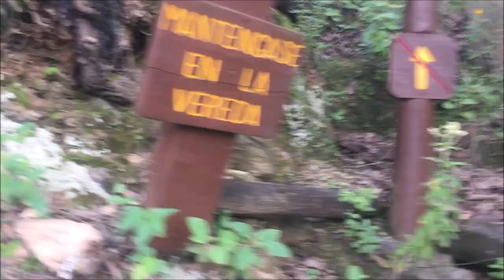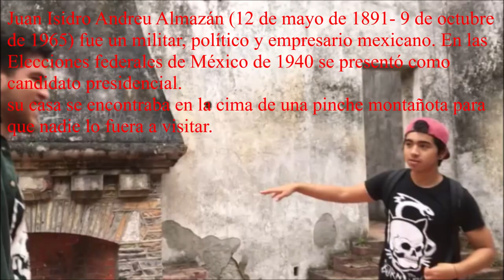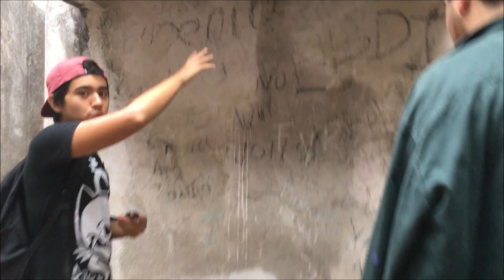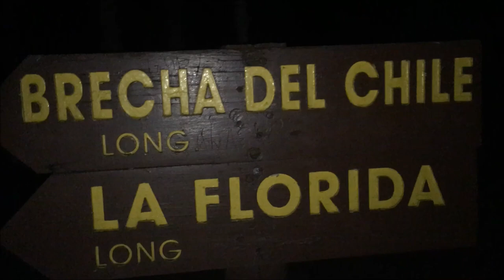exploración urbana 3.0 "la casa del Gral. Almazán"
Esta vez visitamos la casa del Gral. almazán, ubicada en el parque ecológico chipinque, en Nuevo León, México.
hicimos un recorrido de aproximadamente 7km de subida en la montaña.